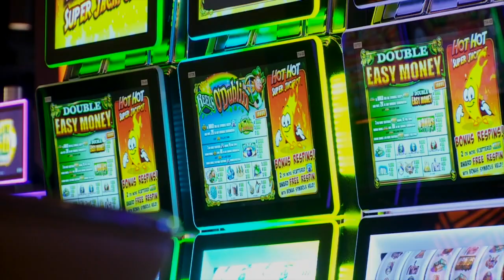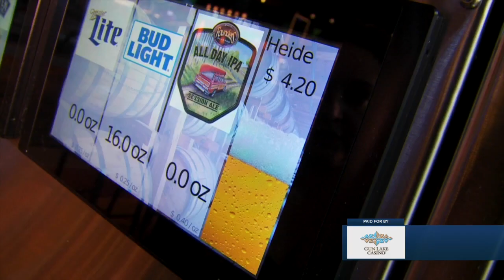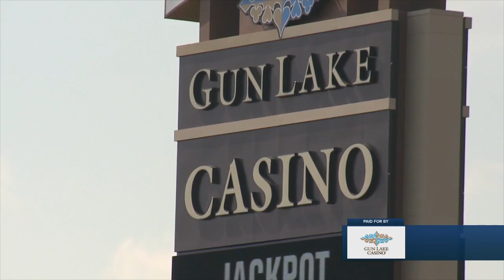Gun Lake Casino prepares for building expansion